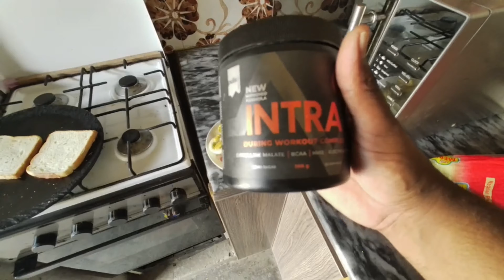Yah kaya bol diya is nay || Daily routine vlog | Hamari aj ki routine || Shaz Vlogs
Daily routine vlog Hamari aj ki routine fresh juice and pani puri Shaz Vlogs